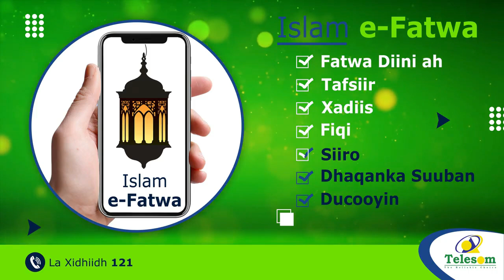Nuxurka Kulanka Qareenada Somaliland Iyo Qareenada Dawlad Degaanka Soomaalida Jigjiga Ku Dhex Maray